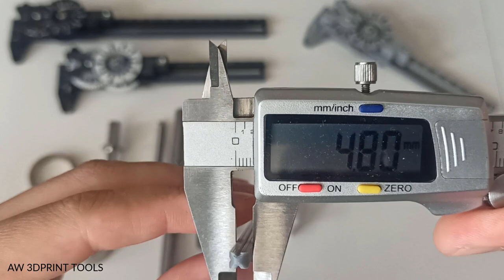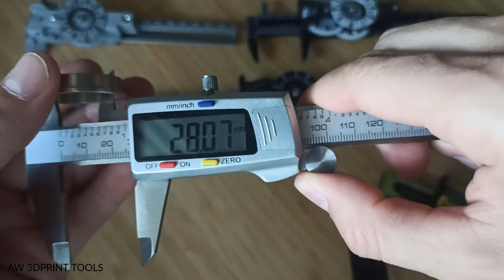3D Printed precise Caliper - measurment examples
Hi! In this video I show my new versions of the PRECISION CALIPER: MINI and LONG. I also show how to get the most accurate measurement results.